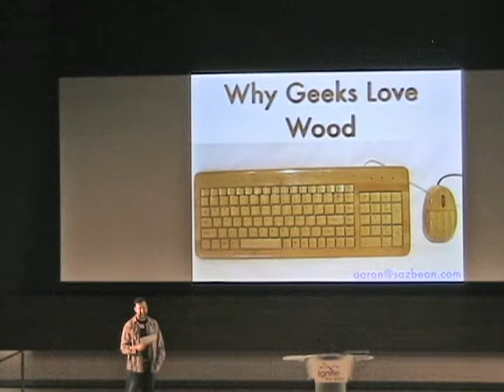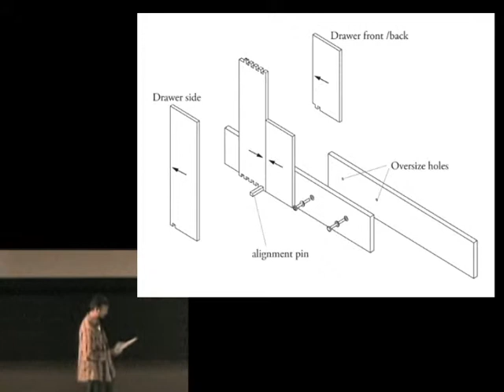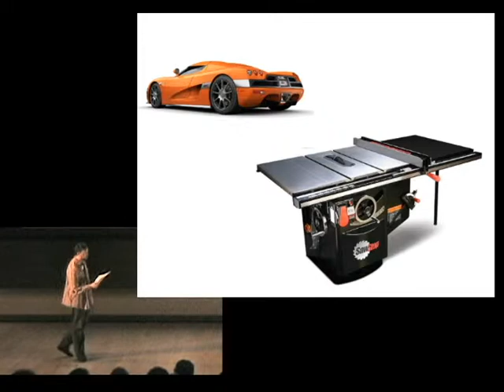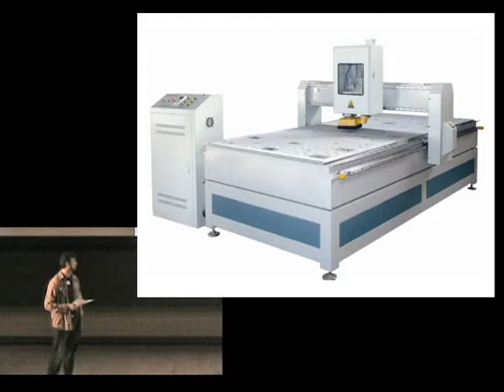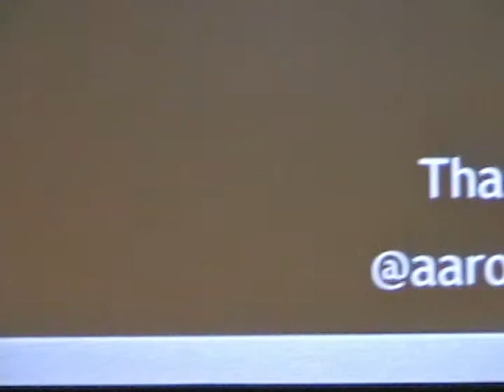20091106-IgniteA2-Talk04-Aaron Worsham - Why Geeks Love Wood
Aaron Worsham
Why Geeks Love Wood